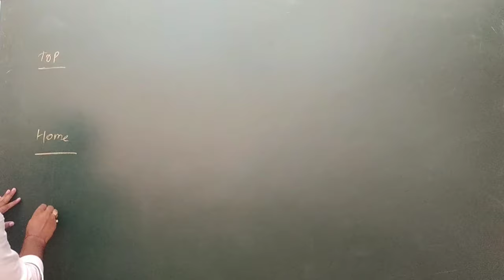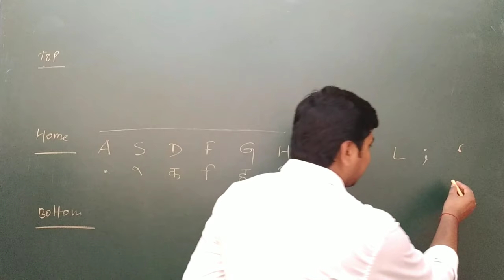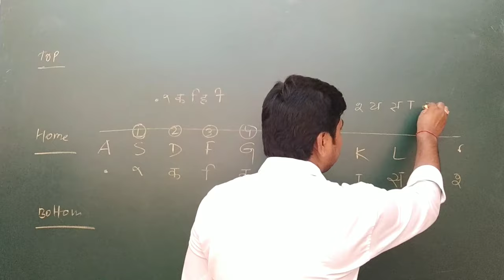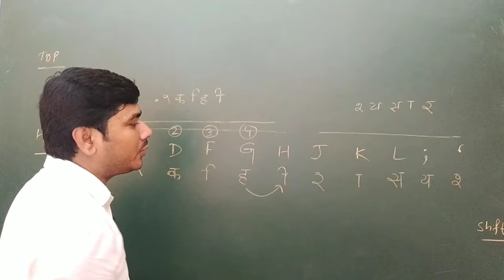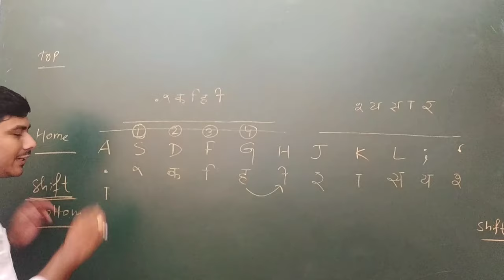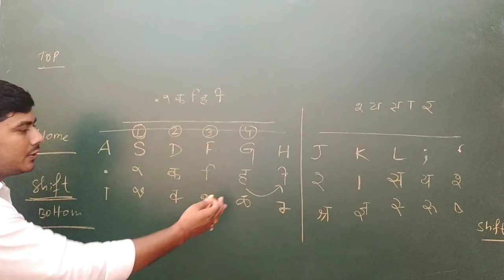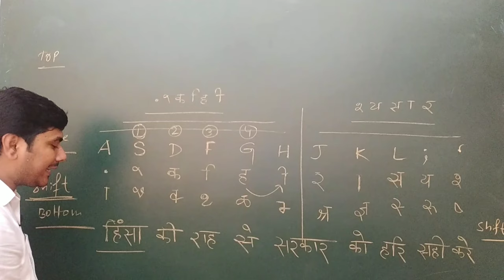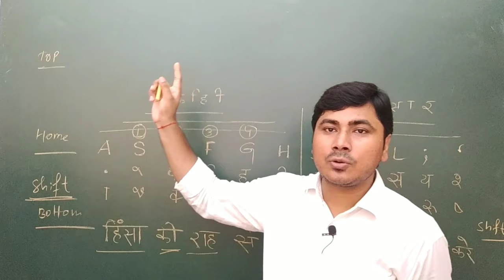Computer Hindi Typing सीखें || 100% सिखाने की गारंटी || Krutidev Font per typing sikhen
hindityping computerhindityping hindi typing font,
hindi font keyboard,
computer typing hindi,
krutidev hindi font,
hindi voice typing,
english to hindi typing keyboard,
hindi keypad,
mangal font keyboard,
kruti dev 010 keyboard,
english to hindi typing online,
hindi keyboard online,
write english to hindi,
kruti dev keyboard,
kruti dev hindi typing,
mangal font,
mangal font hindi typing,
computer hindi typing,
english to hindi keyboard,
typing english to hindi,
english to hindi typing google,
hindi to english typing,
hindi to english translation keyboard,
hindi input tools,
google translate english to hindi typing,
google hindi typing,
krutidev to mangal,
mangal to krutidev,
easy hindi typing,
google hindi input tool,
google hindi input,
online hindi typing,
hindi keyboard,
english to hindi typing,
hindi typing,